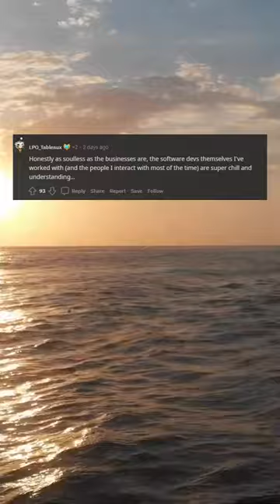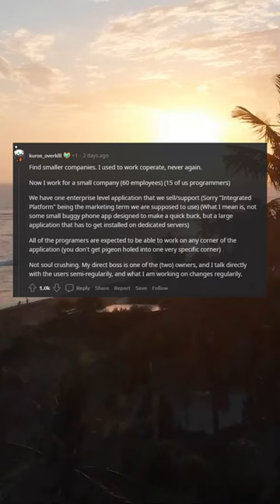At least the pay is good